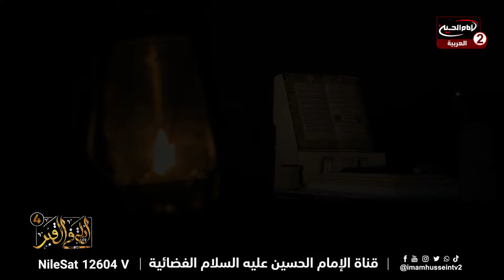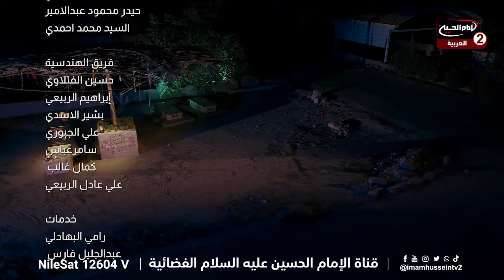ليلة في القبر الموسم الرابع (2): مع الشاعر قحطان الحسناوي، احمد ماضي، 1445 ق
اسم البرنامج: ليلة في القبر الموسم الرابع

المقدم: احمد ماضي
الضيف: الشاعر قحطان الحسناوي

الحلقة: 2
كود البرنامج : 10.22572

التاريخ :1445 ق
المواضيع الجانبية: احياء الشعائر الحسينية
الاستعداد للاخرة
شفاعة الامام الحسين عليه السلام
ماهي اسباب النجاح؟

التصنيف : اشخاص

أساليب و طرق ايصال المساعدات المالية لقناة الامام الحسين عليه السلام:

١- عبر مكاتب شركات التحويل المالي في مدينة كربلاء المقدسة الى قناة الامام الحسين عليه السلام
٠٠٩٦٤٧٨٢٢١٨٠٠٠٥العراق

٢- عبر ارسال رسالة باسم لبيك ياحسين الى رقم هاتف قسم العلاقات العامة في القناةsmsاو الواتس آب
٠٠٩٦٤٧٨٢٢١٨٠٠٠٥العراق

اب ستور:
Imam husseintv by IMAM HUSSEIN TELEVISION NETWORK

موقع قناة الامام الحسين عليه السلام الثانية باللغة العربية:

https//Imamhussein2.tv